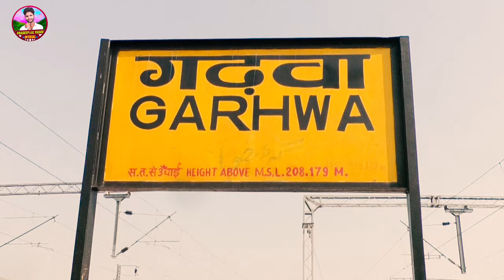Video Garhwa Jila h || गढ़वा जिला हऽ || Pradeep Lal Yadav & Aarti Bhardwaj || Bhojpuri Song 2024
Video Garhwa Jila Ha || गढ़वा जिला हऽ || Pradeep Lal Yadav Aarti Bhardwaj | Bhojpuri Song 2024

► Album :- गढ़वा जिला हऽ
► Song :-  Apna Garmi Me Babuni Narmi Rakha E Garhwa Jila  H
► Feat :- Poonam, Pradeep Lal Yadav
► Singer :- Pradeep Lal Yadav & Aarti Bhardwaj
► Lyrics :- Anil Yadav Diwana (Azamgarh)
► Ricording & Mixing :-
► Choreographer :- Dev Rav,Akash Gupta
►  DOP :- Bablu Ji,Amit Ji
► Video :- Amit Computer Bhawnathpur
► Video Editor :- Akash Gupta
► Help :- Sujit Paswan, Rajkumar Ji, Pradeep Ji
► Marketing :- Ahiran Amit, Anand Kushwaha
► Digital Head :- Shubham Yadav
► Label / Company :- Pradeep Lal Yadav Offical
► Company Brand :-  Pradeep Lal Yadav Offical